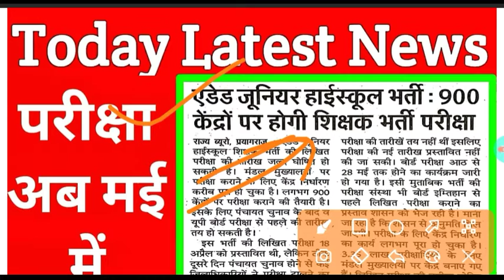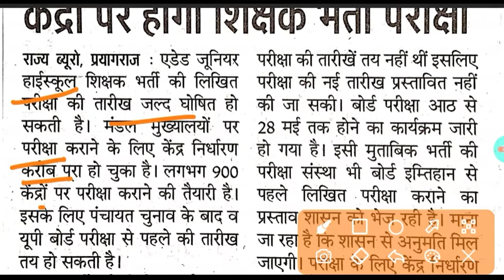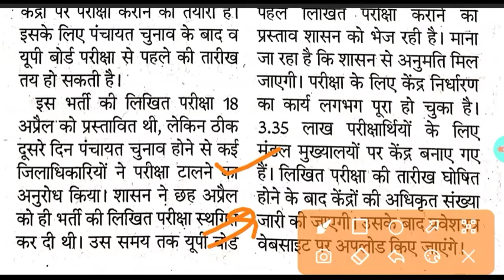Juniar Eded Teachers Exam /एडेड जूनियर हाईस्कूल शिक्षक भर्ती परीक्षा 2021 नई परीक्षा तिथि अब होगी ??